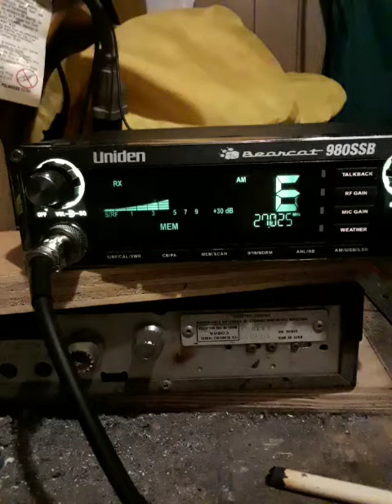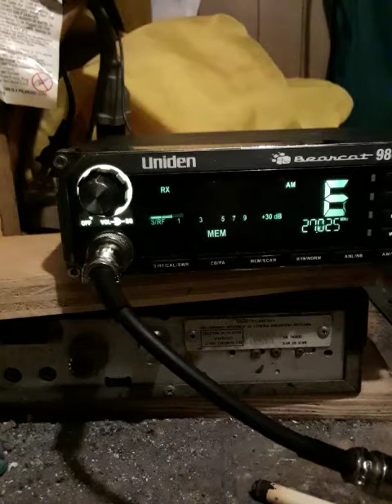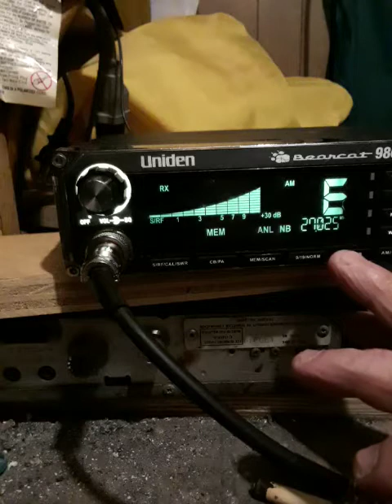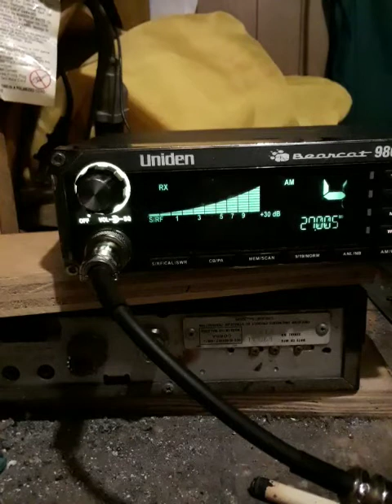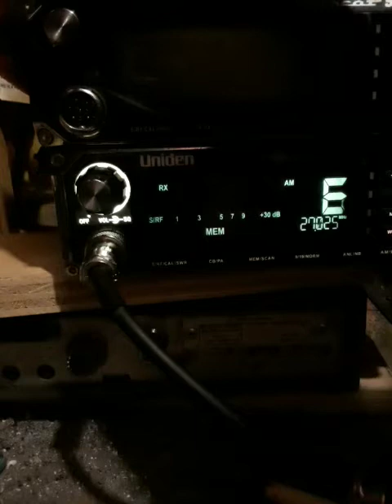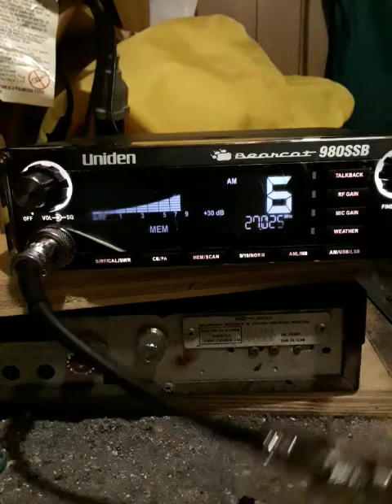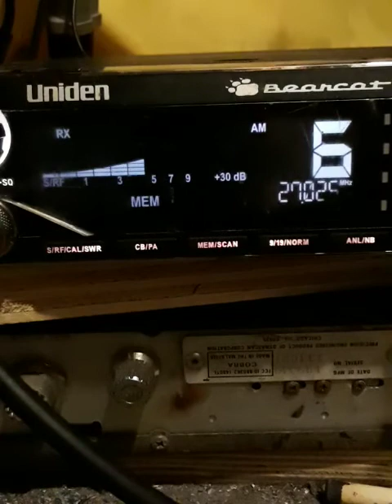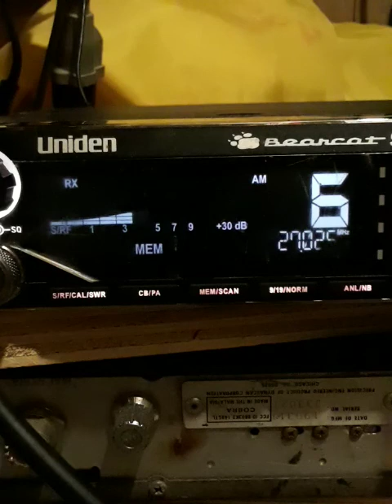November 3, 2021